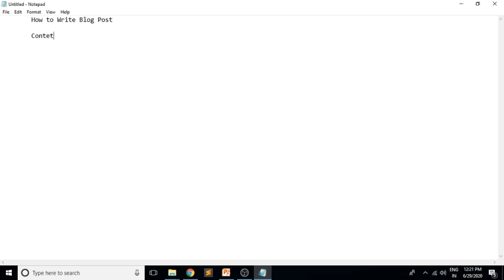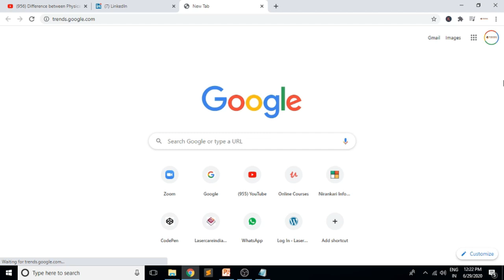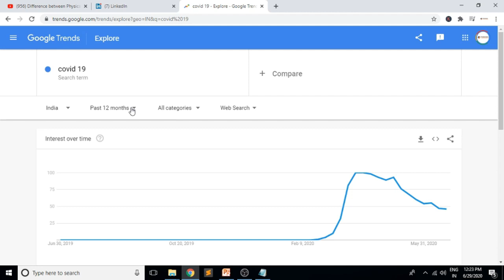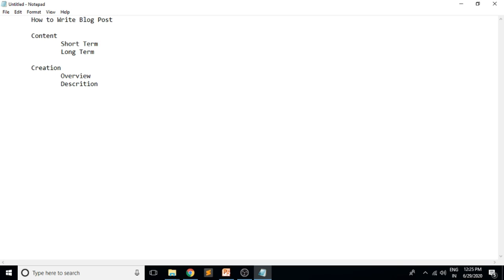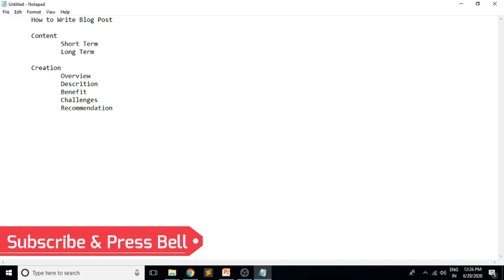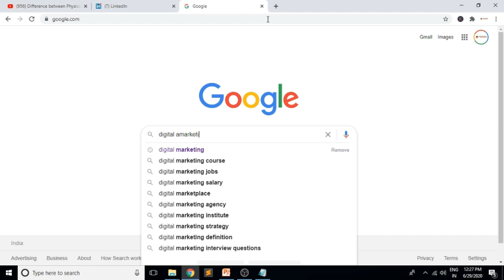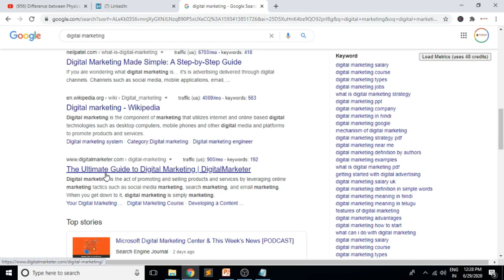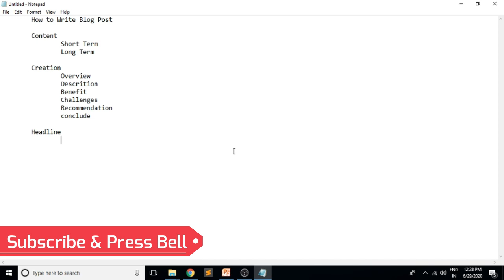ब्लॉग पोस्ट रिसर्च कैसे करते है? Step by Step complete guide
Regards

Manjit Singh